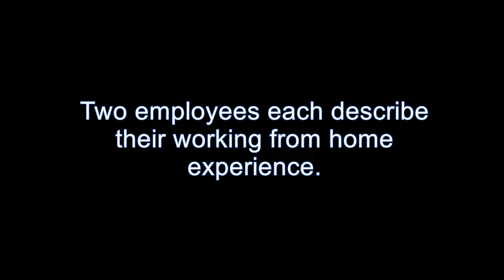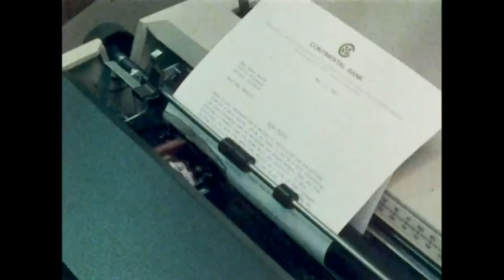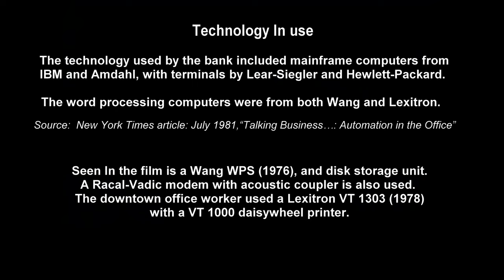WORKING FROM HOME with WANG COMPUTERS 1981 (telecommuting, remote access, office automation)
WORKING FROM HOME with WANG COMPUTERS.  A short video from 1981 shows two women relating their personal experiences with working from home using WANG word processing machines, modem access and remote processing.  Seen are WANG computers, Racal-Vadic acoustic modems.    Run time 2 minutes.

See more about WANG computer history here:
Remembering Wang Computers

PLEASE JOIN US in Preserving Computer History with a small contribution to our channel. Your contribution greatly helps us continue to bring you educational, historical, vintage computing topics. Thank you! ~ Computer History Archives Project